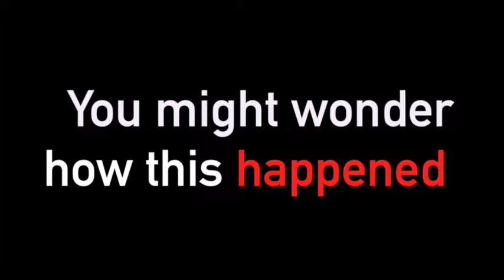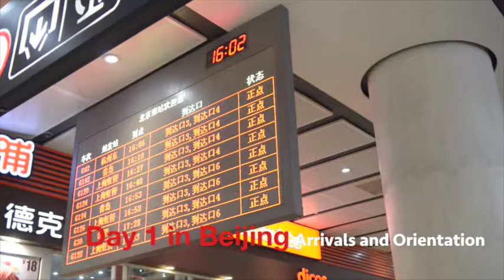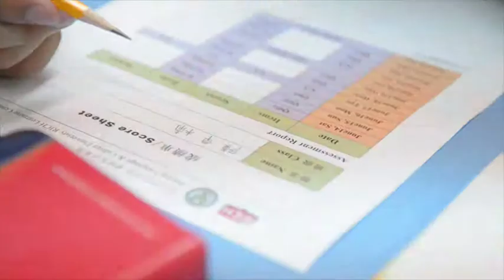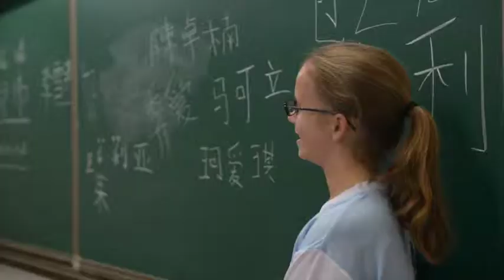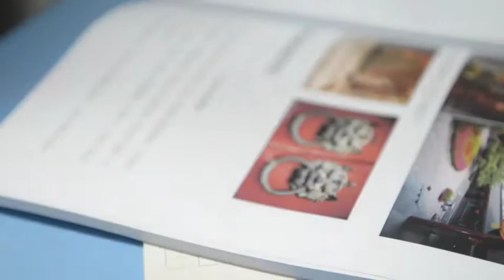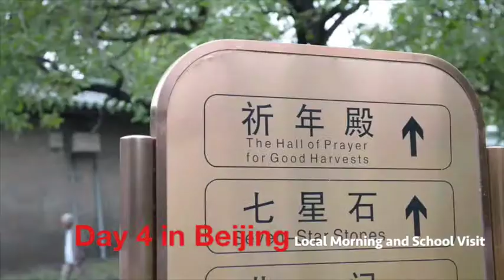Summer in Beijing 2014: A CDNIS Summer Big Movie- Part 1